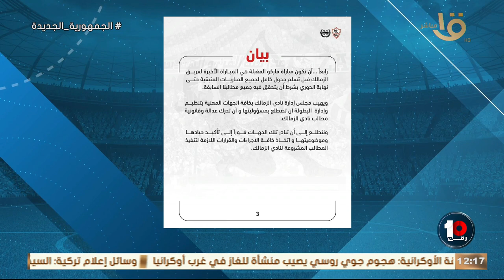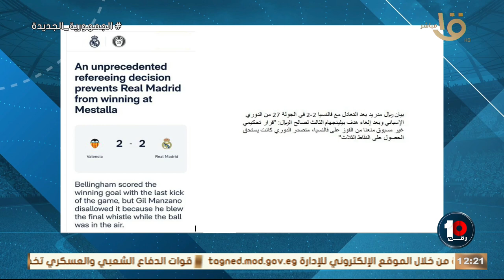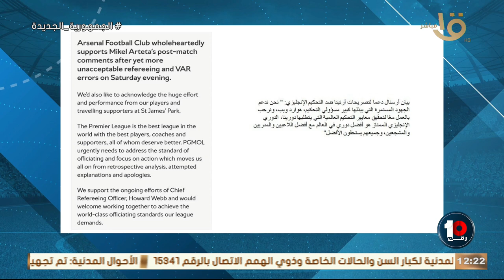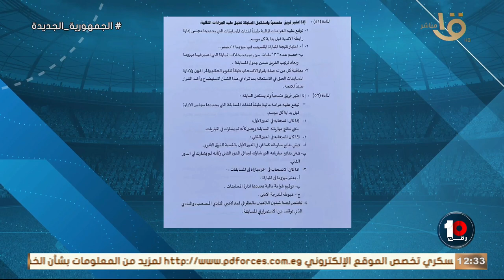عشوائية اتحاد الكرة المصري في إدارة دوري نايل وتأجيل المباريات.. الكاملة 22-6-2024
رقم 10 | عشوائية اتحاد الكرة المصري في إدارة دوري نايل وتأجيل المباريات.. الكاملة 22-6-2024